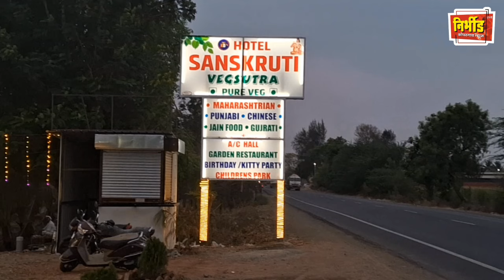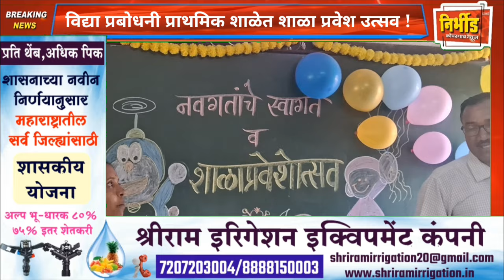स्कुल चले हंम ... शाळेच्या पहिल्या दिवशी विद्यार्थ्यांचे उत्साहात स्वागत !